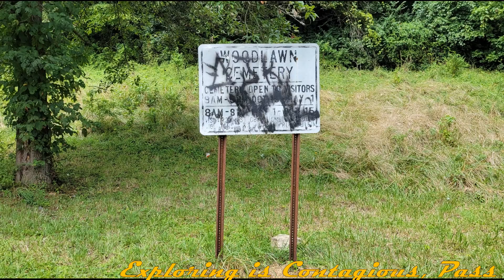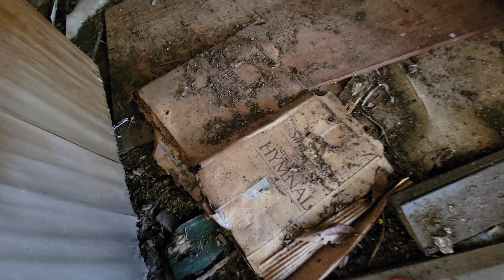Abandoned Church on A Hill ~ Ohio ~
After a Relaxing time at serpent mound in Ohio, on the way back home spotted this church on hill and had to walk the grounds. Something seemed like it didn't want me as I walk the cemetery grounds. Take a walk with me as I discovery what's behind these church walls.